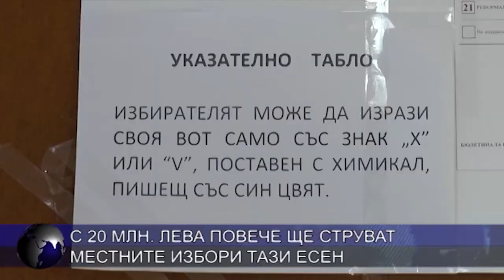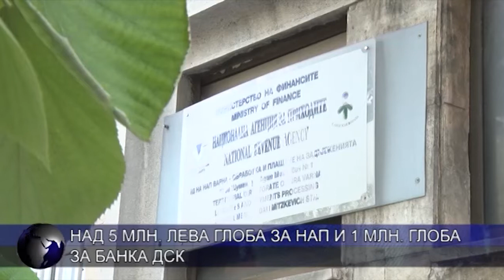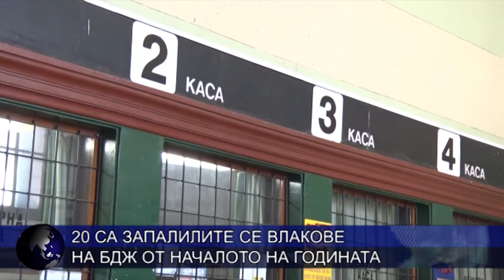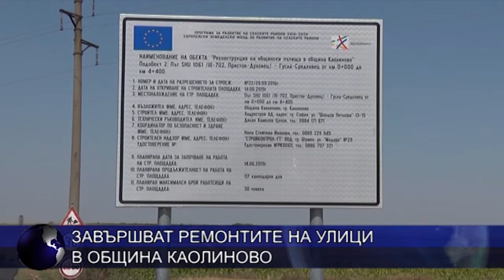ОБЕДНА ЕМИСИЯ НОВИНИ 29 08 2019